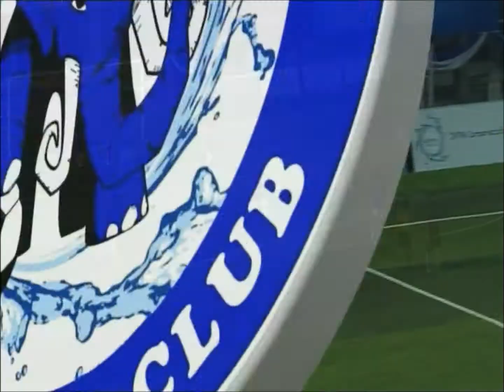Ronaldo Junior Midfielder Highlights 2015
Highlights of the Player Ronaldo Junior .